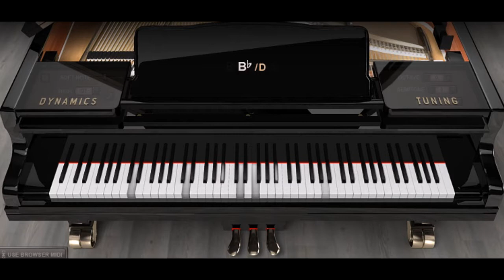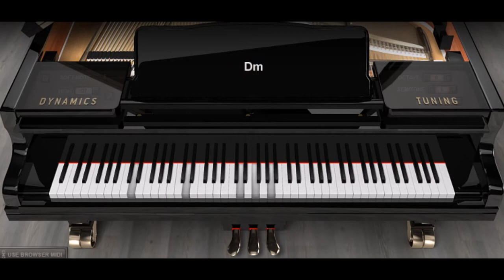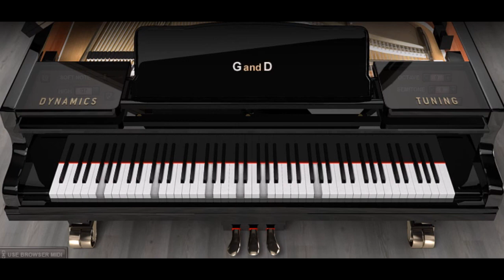Piano ONLY Version - Invisible Touch (Genesis)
This is a Piano ONLY Cover Version of the Genesis song Invisible Touch and it was requested by Keshia Anderson.

You can further support us and ask for special requests @

*Genesis were an English rock band formed at Charterhouse School, Godalming, Surrey in 1967. The most commercially successful and longest-lasting line-up consisted of keyboardist Tony Banks, bassist/guitarist Mike Rutherford and drummer/singer Phil Collins. Significant former members were guitarist Steve Hackett and original lead singer Peter Gabriel. The band underwent many changes in musical style over its career, from folk music to progressive rock in the 1970s, before moving towards pop at the end of the decade. They have sold 21.5 million RIAA-certified albums in the United States and their worldwide sales are estimated to be between 100 million and 150 million.

Formed by five Charterhouse pupils including Banks, Rutherford, Gabriel, and Anthony Phillips, Genesis were named by former pupil Jonathan King, who arranged for them to record several unsuccessful singles and an album. After splitting with King, the group began touring professionally, signing with Charisma Records. Following the departure of Phillips, Genesis recruited Collins and Hackett and recorded several progressive rock style albums, with live shows centred around Gabriel's theatrical costumes and performances. The group were initially commercially successful in mainland Europe, before entering the UK charts with Foxtrot (1972). They followed this with Selling England by the Pound (1973) and The Lamb Lies Down on Broadway (1974) before Gabriel decided to leave the group.

After an unsuccessful search for a replacement, Collins took over as lead singer, while the group gained popularity in the UK and the US. Following A Trick of the Tail and Wind & Wuthering (both 1976), Hackett left the band, reducing it to a core of Banks, Rutherford, and Collins. Genesis' next album ...And Then There Were Three... produced their first UK top ten and US top 30 single in 1978 with "Follow You Follow Me" and the group continued to gain commercial success with Duke (1980), Abacab (1981), and Genesis (1983), reaching a peak with Invisible Touch (1986), which featured five US top five singles. Its title track reached No. 1 in the US. After the follow up, We Can't Dance (1991) and related tour, Collins left Genesis in 1996 to focus on his solo career. Banks and Rutherford recruited Ray Wilson for Calling All Stations (1997), but a lack of success in the US led to a group hiatus. Banks, Rutherford and Collins reunited for the Turn It On Again Tour in 2007, and together with Gabriel and Hackett were interviewed for the BBC documentary Genesis: Together and Apart in 2014.

Their discography includes fifteen studio and six live albums, six of which topped the UK chart. They have won numerous awards and nominations, including a Grammy Award for Best Concept Music Video with "Land of Confusion", and inspired a number of tribute bands recreating Genesis shows from various stages of the band's career. In 2010, Genesis were inducted into the Rock and Roll Hall of Fame.

*Wikipedia